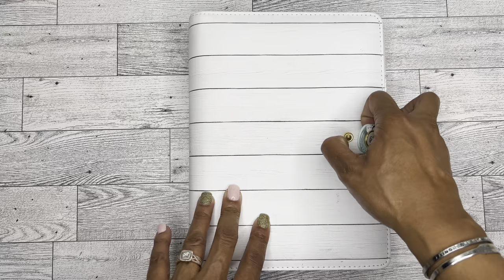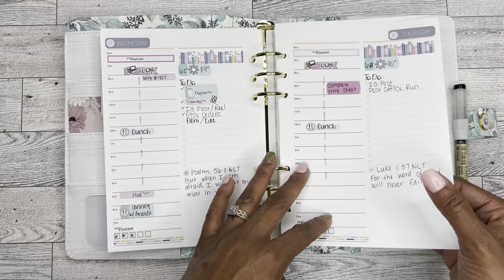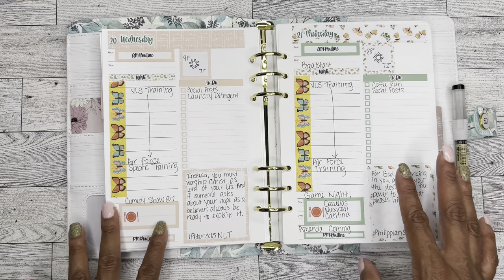PLAN WITH ME | September 2022 Monthly Setup | Erin Condren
Thank you for visiting my channel today! I hope you enjoy my September monthly set up using stickers from Bolderbon.  Be sure to check her YouTube channel and her shop out.